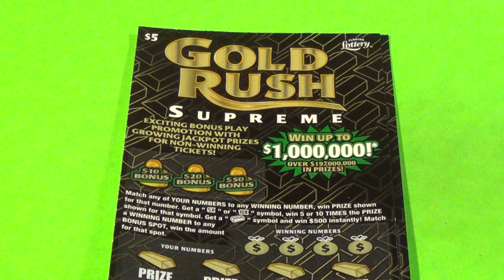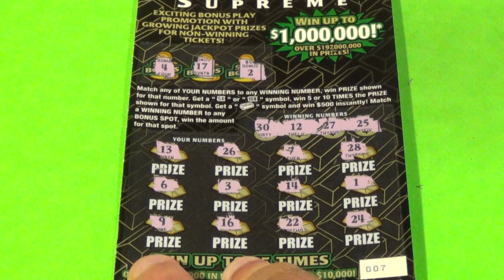SOOD 744: TWO $5 GOLD RUSH SUPREME Florida Lottery Scratch Tickets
Florida Lottery scratch off tickets featured:
   $5 Gold Rush Supreme (2)